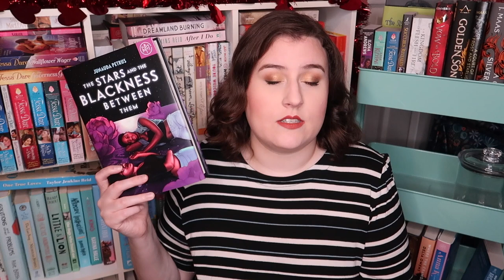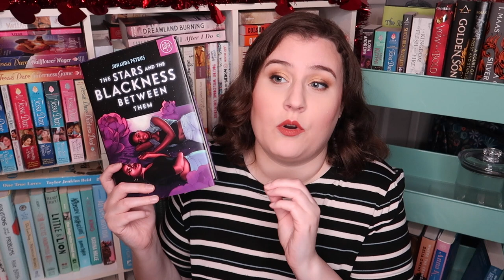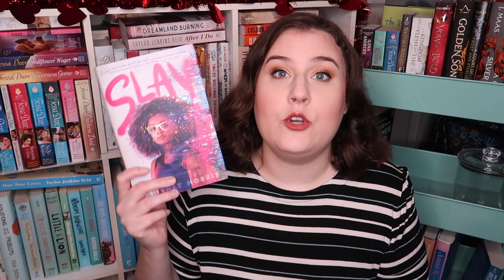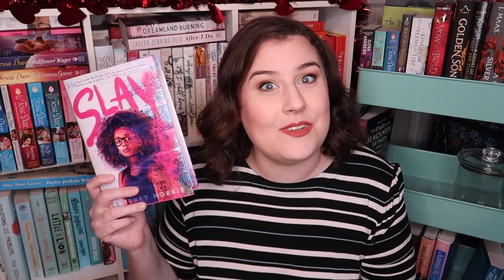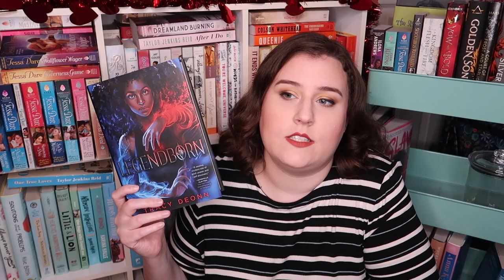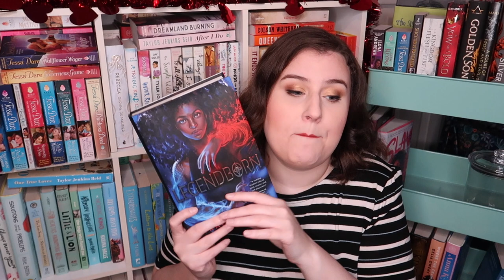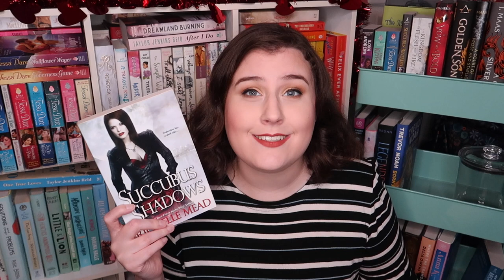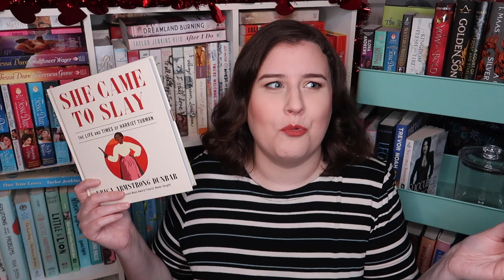End of February Wrap Up! // 14 books!